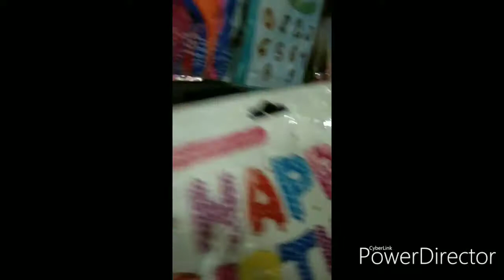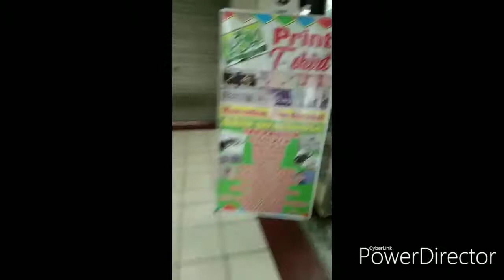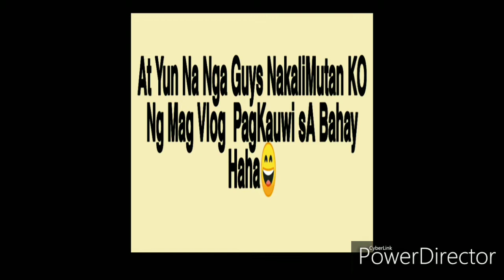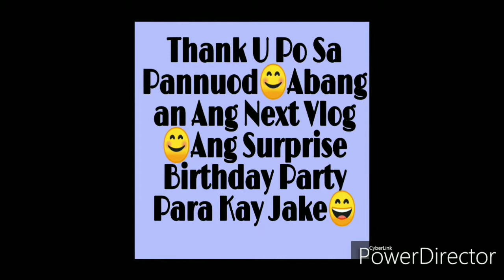Shopping and Preparation Para Sa Birthday Surpise